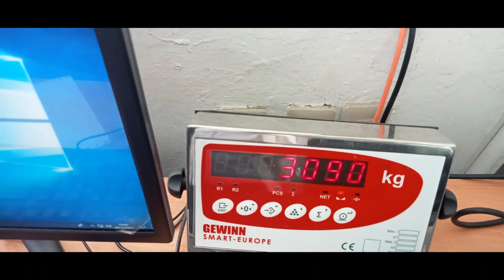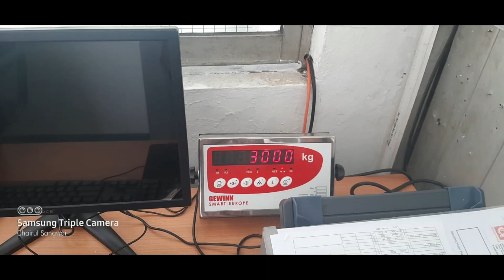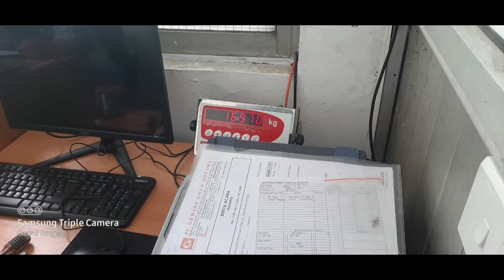Timbangan Truk Gewinn di PT Nikomas Gemilang Kapasitas 60 ton x 10 kg, uk. 16 m x 3,4 m 2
Jembatan timbang Gewinn di
PT  Nikomas gemilang
kapasitas 60 ton x 10 kg
uk  16 m x 3,4 m 2

info harga resmi wa. 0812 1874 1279